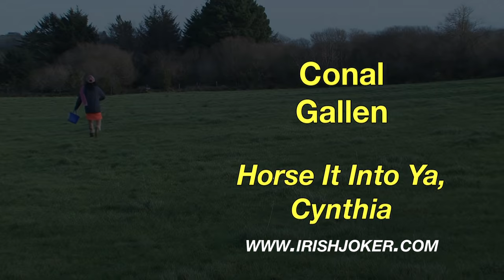Horse It Into Ya' Cynthia (Official Video)